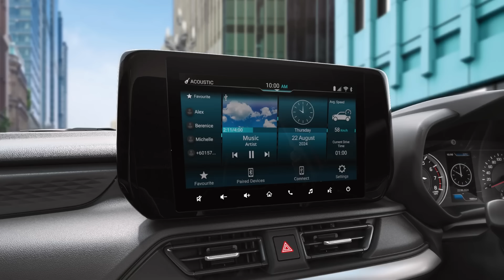Maruti Dzire Facelift Spied Again 🔥 8 लाख में Audi वाले looks 😎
Welcome to our in-depth review of 🚗 In this video, we explore the stunning features and performance of , available at an ex-showroom price of ₹  lakhs.

🌟 Dimensions 🌟
➡️ Length :  mm
➡️ Width :  mm
➡️ Height :  mm
➡️ Wheelbase :  mm
➡️ Boot Space :  litres

Important Accessories for you Car :
1. Car Perfume
2. Cushion
3. Door Edge Guard
4. Microfiber Cloth
5. Safety Hammer + Seat Belt Cutter
6. Car Duster
7. Tyre Inflator

swift dzire price
maruti swift dzire price
maruti suzuki dzire price
maruti dzire on road price
maruti dzire 2024
dzire on road price
dzire car
maruti suzuki swift dzire price
new maruti dzire
swift dzire on road price
maruti swift on road price
maruti swift dzire on road price
maruti suzuki dzire 2024
maruti suzuki dzire on road price
maruti suzuki car
maruti swift dzire 2024
carwale
ertiga on road price
swift dzire top model price
maruti dzire new model